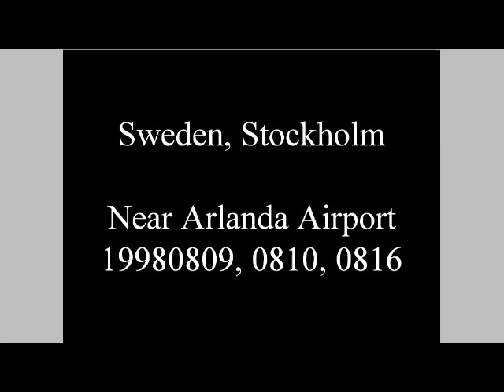Original Presentation Videos on butterfly researches by Studio Ace-Enterprise & Pretties, Europe- 01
Greeting from Studio Ace-Enterprise & Pretties (SAEP); who make original presentation videos on butterfly researches

Thank you for visiting our You Tube channel today. I am Inoue A. Takashi, a Japanese who is observing / researching butterflies. My main research interest is the behavior of butterflies. The results have been already published in several articles and video-DVDs. However, with this way, the number of people who can receive our results were limited, and it was difficult to spread it to the general persons sufficiently. Recently, more and more persons are using online video distribution sites to show their own videos including about butterflies. Thus, I decided to put these videos on one of them, You Tube, and informed to everyone around the world. Research may take a long time, and the frequency of creation / publication will inevitably be low, but first we will show the videos I had already published. We look forward to your continued support.

INOUE A. Takashi

皆さん、こんにちは。今日は私たちのYou Tubeのページにおいで下さり、ありがとうございました。私は日本でチョウの観察/研究を行っている井上 A. 尚です。私の主な研究対象はアゲハ属チョウ類の行動です。結果は既に幾つかの論文に纏めて出版しました。しかし論文は一般の方には読みにくく、また、なかなか多くの方にその内容を伝えることができないという問題がありました。これを解決するため、私はこれらの研究結果と、野外で撮影したチョウの動画を組み合わせた研究内容紹介ビデオを作成してきました。これらのビデオはビデオDVDの形でお世話になった方々や、学会などで関心を持っていただいた皆様に配布しておりました。しかし、この方法でもDVDを配布出来る方の数は限られ、充分な普及はなかなかできませんでした。
一方で、最近では動画配信サイトを使って独自のチョウに関する観察結果を配信する方が増えてきました。そのため、私もその中の1つであるYou Tubeにこれらのビデオを載せ、世界中の皆様に情報をお届けすることにしました。
研究には多くの場合、長い時間がかかり、どうしても作成/公開の頻度は小さくなってしまいますが、まずは今迄に作成した作品から公開していきます。どうか今後ともご支援下さいますよう、よろしくお願いします。

井上 A. 尚